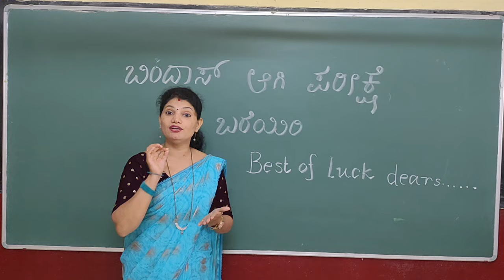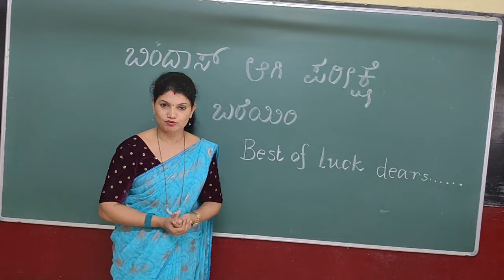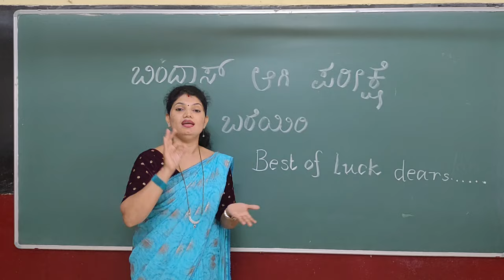ಪರೀಕ್ಷೆ ಬರೆಯುವ ಮುದ್ದು ಮಕ್ಕಳಿಗೆ ಒಂದಿಷ್ಟು ಕಿವಿ ಮಾತು | Vandana Rai Karkala